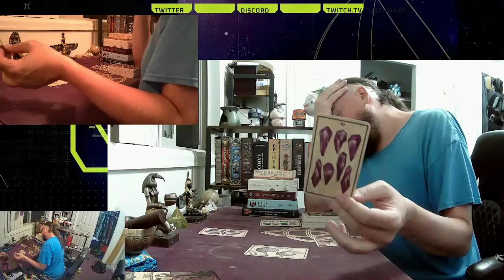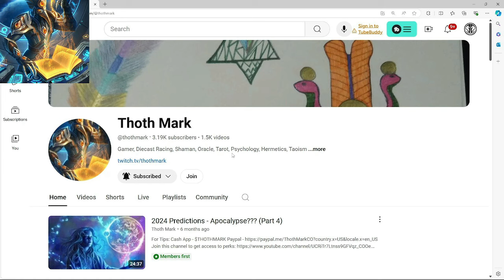Leo September 2024, Stubborn Fire Can Explode or Phoenix Rise from Ashes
If you are strong enough to endure harsh things then you can follow me as well